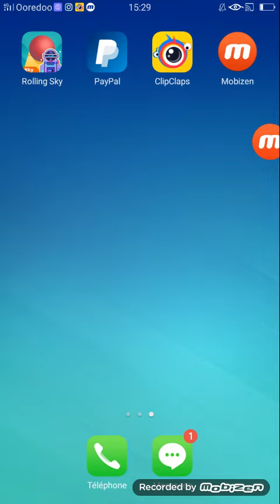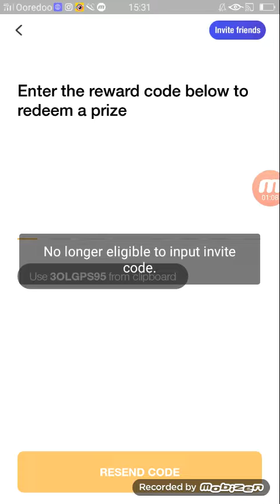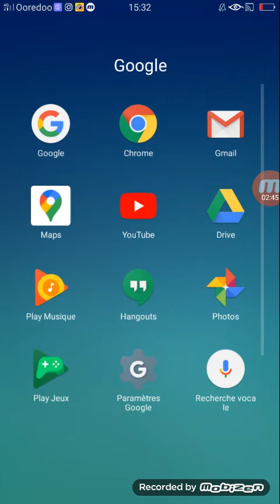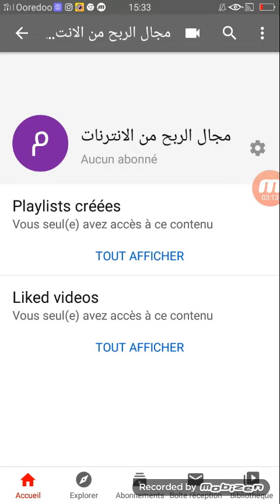Clipclaps شحر مفصل لتطبيق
السلام عليكم هادا هوا الكود 3OLGPS95
متنسواش تابونو اللشان